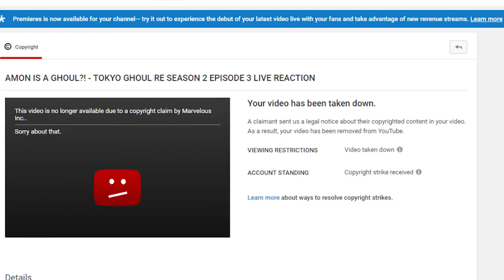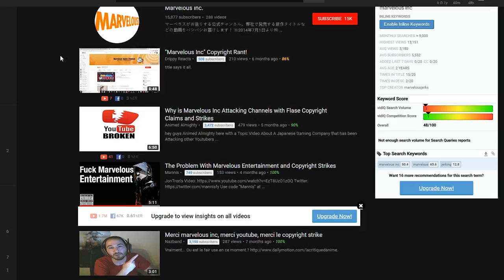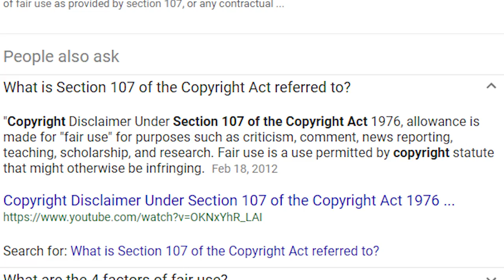Lets talk about this copyright strike.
Thank you to anybody that watched it means a lot!!!

Members Chat: Eventually my boy